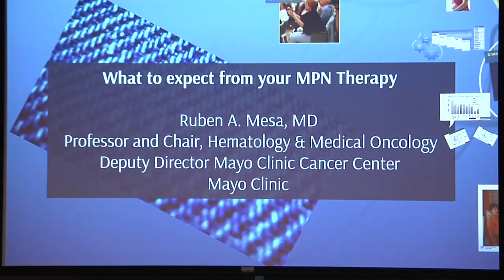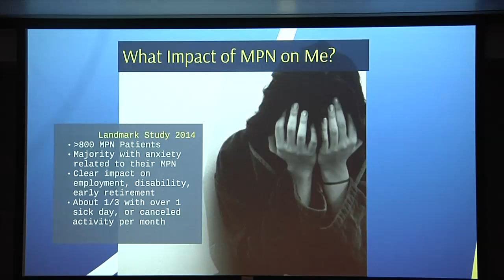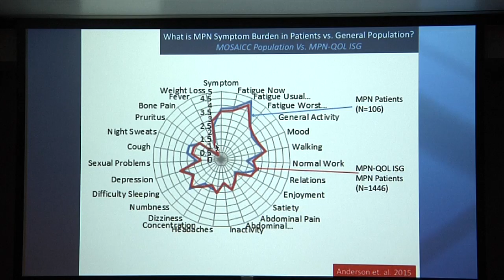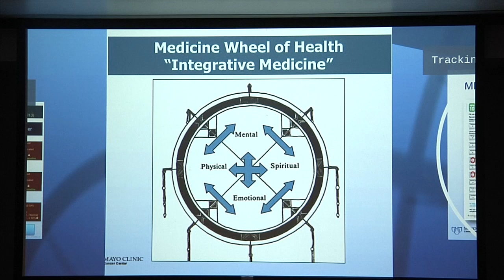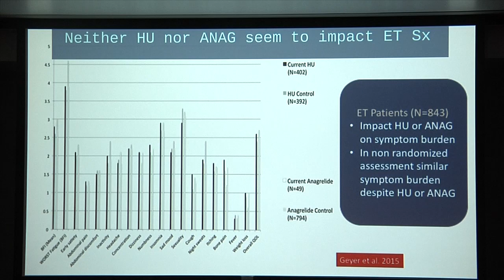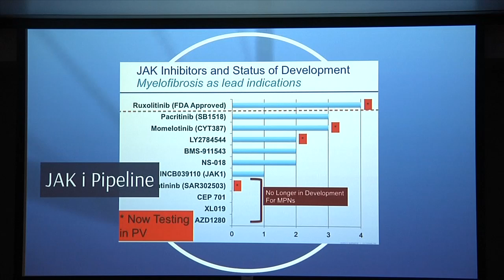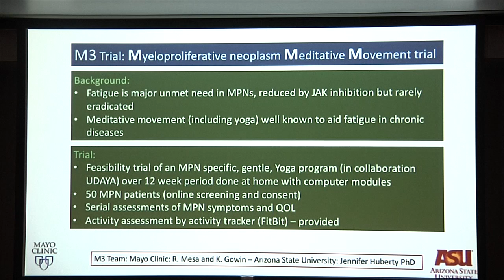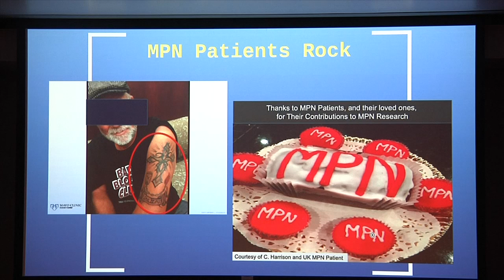What Can I Expect from My MPN Treatment?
Dr. Ruben A. Mesa of the Mayo Clinic Cancer Center talks about what you can expect from MPN treatment.